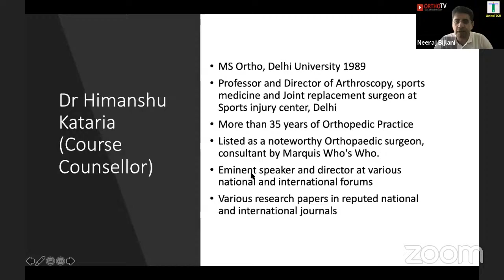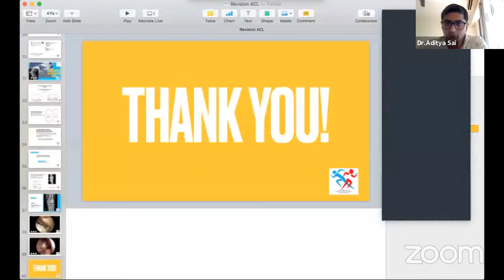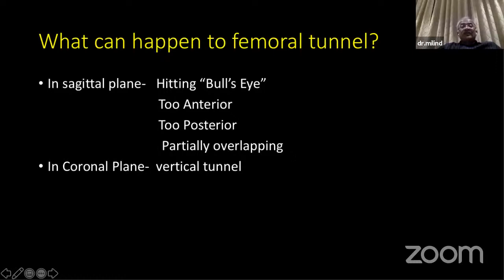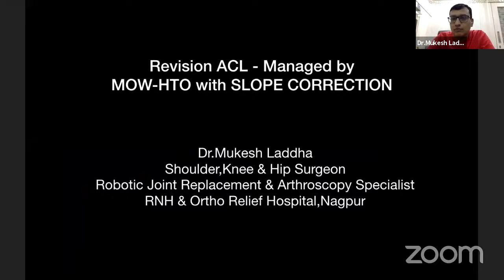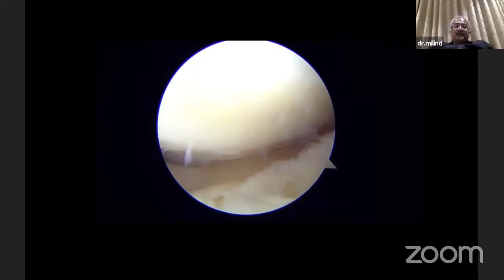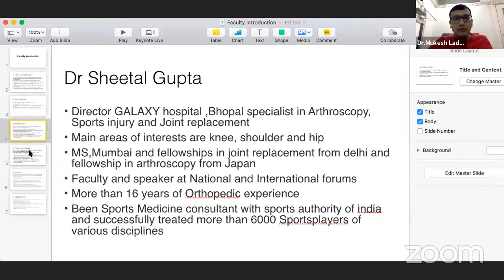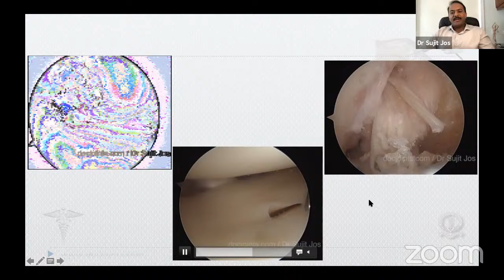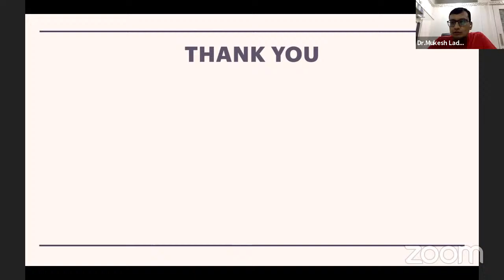Revision ACL Reconstruction Symposium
OrthoTV presents Webinar on

Sunday, 6th June 2021, 3 pm IST

Course Counselor: Dr Himanshu Kataria

Course Moderator: Dr Mukesh Laddha

National Faculty:
1. Dr Milind Pimprikar
2. Dr Jagadeesh P C
3. Dr Aditya Sai Kadavkolan
4. Dr Pradeep Kocheeppan
5. Dr Sujit Jos
6. Dr Sheetal Kumar Gupta

Supported by Arthrex, Avana Medical